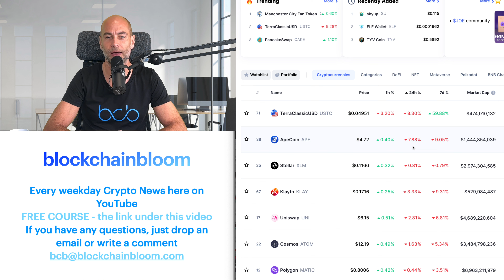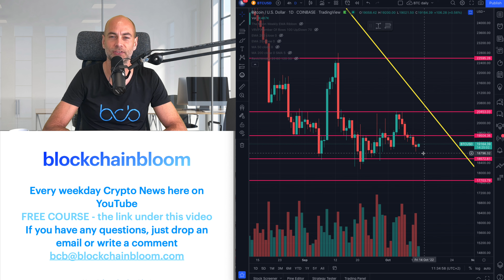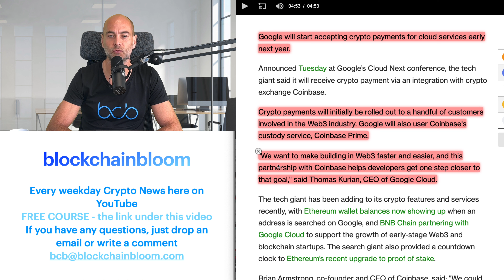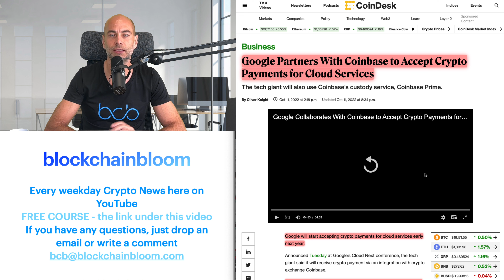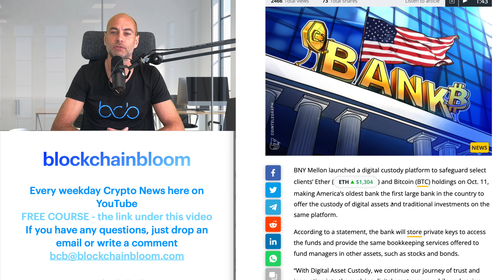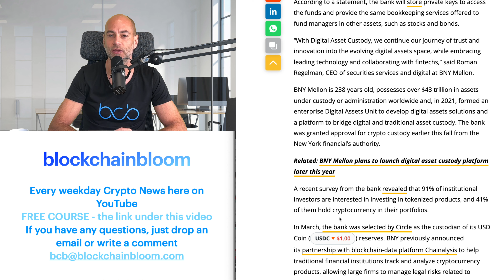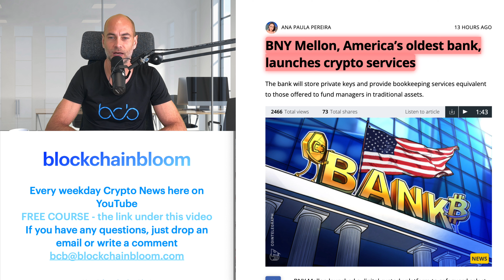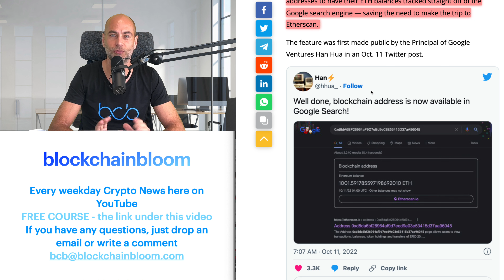GOOGLE PARTNERS WITH COINBASE [Details]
In today’s video:
00:00 Start
01:07 Cryptocurrency market overview
03:51 Google partners with CoinBase
07:04 BNY Mellon bank launches crypto services
10:20 ETH addresses searching on Google